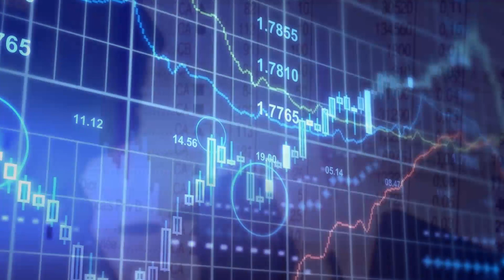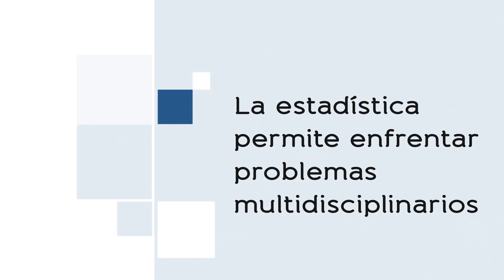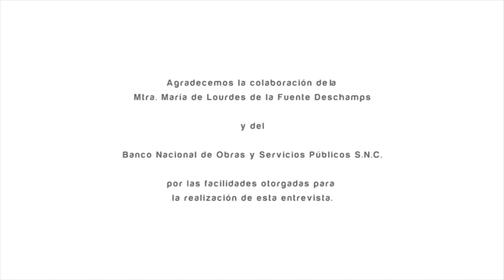"Una mirada a la estadística" Cap. 5. La gestión del riesgo en la banca de desarrollo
"La gestión del riesgo en la banca de desarrollo"

La Mtra. Lourdes de la Fuente Deschamps, directora de Administración de Riesgos de Banobras, señala la importancia de la estadística para la toma de decisiones confiables en la banca, en particular la destinada a obras de desarrollo, y para dar fortaleza a las instituciones frente a las variables del mercado, las pérdidas probables y los eventos financieros externos e internos.